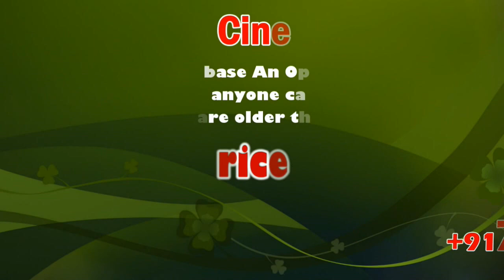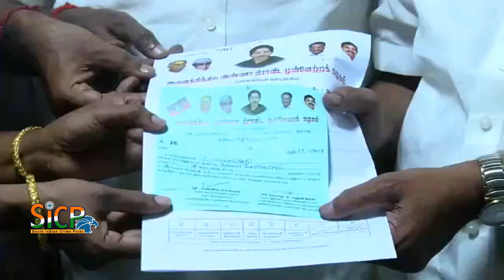M.K.Stalin talking against the government unnecessarily: Minister Dindigul C. Srinivasan | sicp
‘AIADMK will see massive victory in local body polls’

“The AIADMK will see a massive victory in the ensuing local body polls. We are confident after the mandate given by the people in the byelections held recently,” said, Minister for Forests, Dindigul C. Srinivasan, at the party’s office here on Friday, where applications from interested candidates were received across the district to contest in the local body polls.

The Minister blamed DMK president M. K. Stalin for the delay in the local body elections.

“Stalin has been talking against the government unnecessarily. He is the reason for the local body elections not taking place since the past three years,” he alleged. He said that the transfer of bureaucrats across the State is for administrative purposes and has nothing to do with the elections.

“There’s no void in Tamil Nadu politics, as Chief Minister Edappadi K. Palaniswami has been steering ahead the State in the path of development,” he said. M. Ponmuthu, daughter of V. Marudharaj, former mayor of Dindigul corporation, who is contesting for the post of Mayor, submitted her papers.

DMK gets applications

The DMK party functionaries also commenced receiving applications from aspirants, who were interested to contest the local body elections. In the presence of senior leader and deputy secretary I. Periasami, party cadre enthusiastically submitted applications for various posts including the Mayoral seat.

The DMK members said that they would win hands down in the civic polls as the people were upset with the AIADMK’s performance. Nothing in the wards, municipalities and panchayats were happening. Public were agitated over the nonchalant attitude of the ruling party. The DMK, led by M. K. Stalin, would bring back the golden rule of late Karunanidhi and by delivering the power to the people, the essence of Panchayat Raj would be seen, the members added.